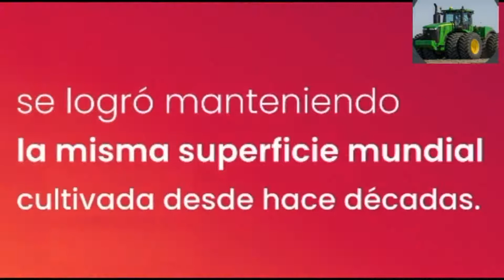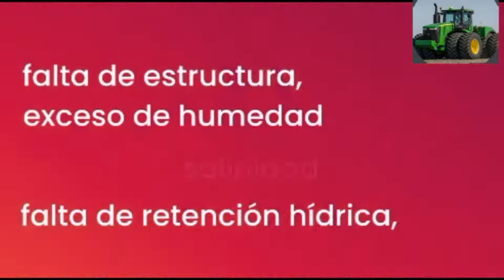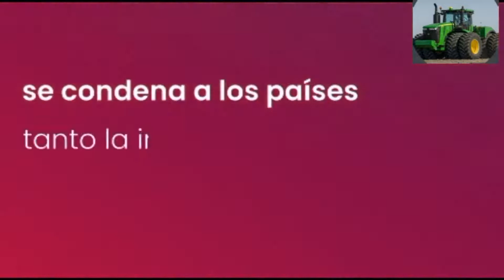El Activismo Ecologista by Bumper Crop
Bumper Crop es José Antonio Alvarez.
Versión original realizada por @FaroArgentino (twitter)
Revista de debate político, económico y cultural.